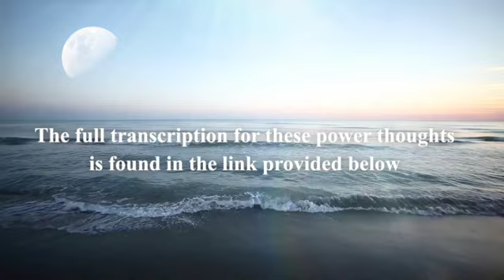A Collection of Power Thoughts ❤ Oribel Joy Divine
VIEW THE FULL TRANSCRIPTION / TODAY’S POWER THOUGHTS:
🕉 Read the collection of power thoughts that came to me.  They are transcribed for your easy reading

PROGRAMS WITH ORIBEL:
🕉 THE GREAT SHIFT is the PLAN.  In this program I explain how we came to be, where we are heading, and what we can do to experience a smooth and easy journey

🕉 A RETURN TO SPIRIT is especially close to my heart.  I will help you partner with your own Higher Self to receive the highest guidance and to help you find your way to your North Star

VIEW PRIVATE TUTORIALS FOR SPIRITUAL PROGRAMS
🕉 If you can’t make it to my group events, I offer 1-on-1 private tutorials on Zoom.  Check this out

🕉 Uncover the details of the Soul Contract for a challenging relationship you’re having.  Gain closure with healing and integration and move forward in your life

🕉 Every month I release 6 or more actionable videos comprising of practical tools, channeled messages, and higher perspective for personal and spiritual growth and awareness

TIMESTAMPS FOR EACH POWER THOUGHT
0:22. And the Plan is...
1:45. Alone
2:45  You are either Serving God or the Ego
3:54  Angel Recruitment, All Day Everyday
4:29  There is No Competition in Spirituality
4:52  The Kingdom of God
5:23  Because You Can